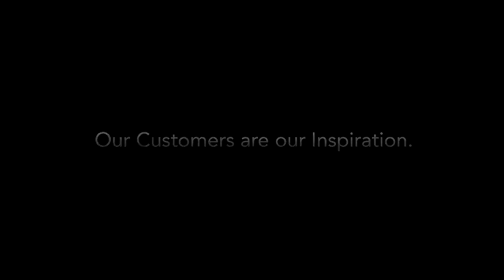Our Customers are our Inspiration Freightliner Trucks